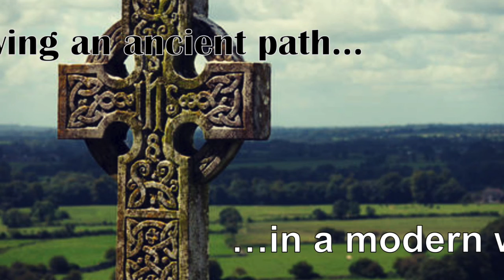It's not always about Me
Moments with the Master for 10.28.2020

Moments with the Master with Father Sean